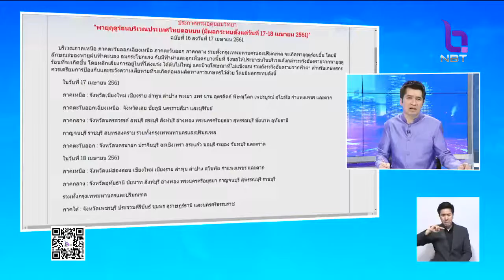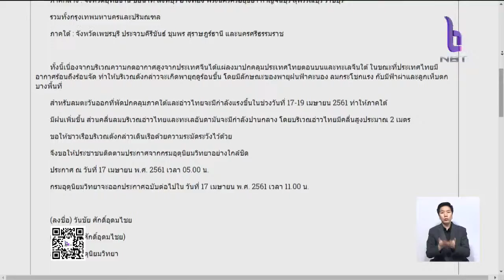ทั่วไทยเจอ 'พายุฤดูร้อน' 17-18 เม.ย. มาเต็ม!! ฝนฟ้าคะนอง - ลมกระโชกแรง